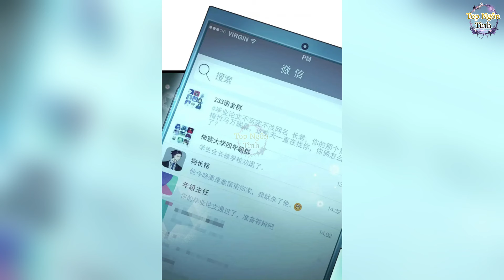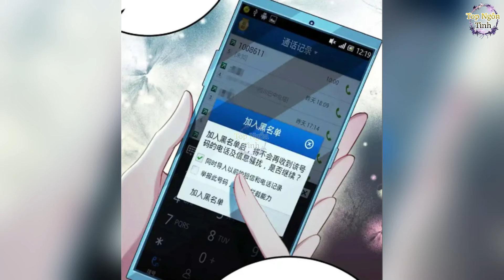Tập 48💥Xuyên vào ác nữ sư tôn phúc hắc đồ đệ ngày ngày bám lấy tôi//Review truyện tranh//ngôn tình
Kênh thuyết minh truyện tranh review tổng hợp những bộ truyện đủ thể loại từ các trang Web mạng olink và các app truyện tranh.
Cám ơn mọi người đã đón xem video của Top Ngôn Tình
Sớm nhất nhé!
Top Ngôn Tình không sở hữu tất cả các tư liệu trong video mà tuân thủ luật bản quyền và sử dụng hợp lý luật Fair-Use
Top Ngôn Tình sẽ xóa ngay toàn bộ. Xin chân thành cảm ơn mọi người.
[ Nghiêm Cấp Reup Dưới mọi hình thức]